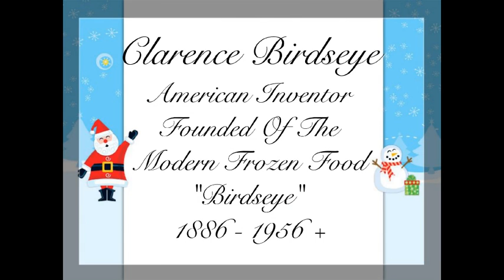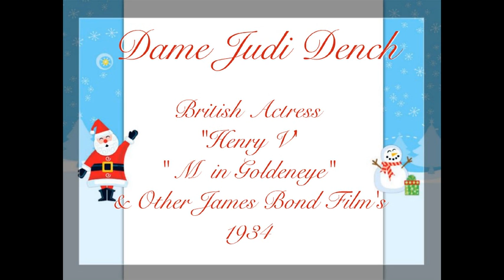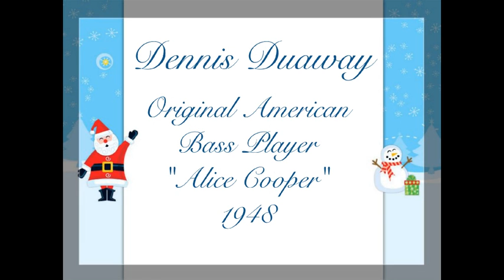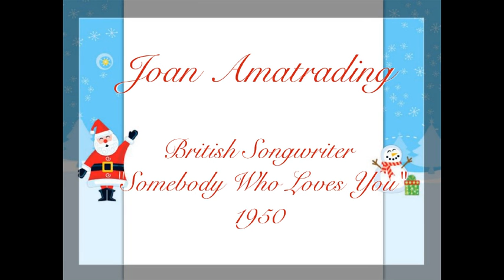Happy Birthday 9th December 🎂Which Celebrities Share Your Birthday?🎂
Music 🎶Ugonna Onyekwe 🎶Destination Unknown🎶